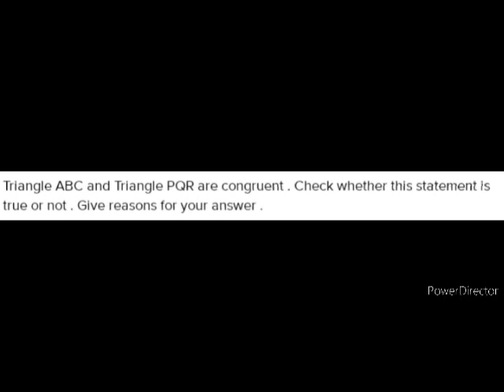MATHS XPRESS VII== CONGRUENCE OF TRIANGLES REVISION TIME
REVISION TIME